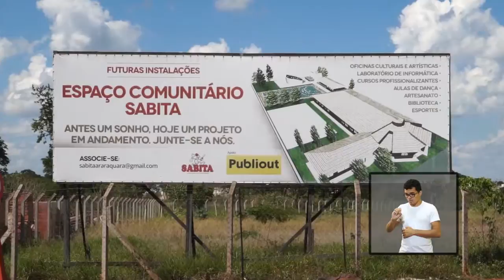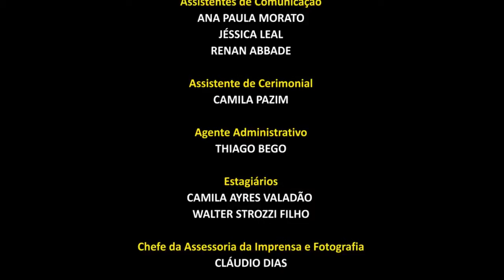EDIO LOPES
Vereadores eleitos para a 17ª legislatura da Câmara Municipal de Araraquara (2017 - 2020).